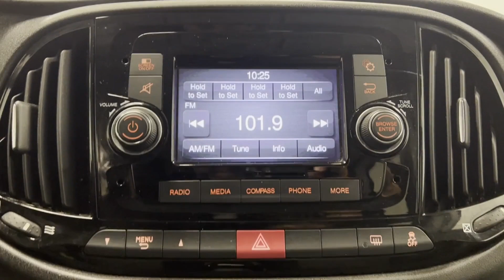Used 2019 Ram ProMaster City Wagon SLT ZFBHRFBB2K6N39846 Westbury, Queens, Brooklyn, NYC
2019 Ram ProMaster City Wagon SLT ZFBHRFBB2K6N39846 Video

This 2019 Ram ProMaster City Wagon SLT ZFBHRFBB2K6N39846 is full of phenomenal features such as: